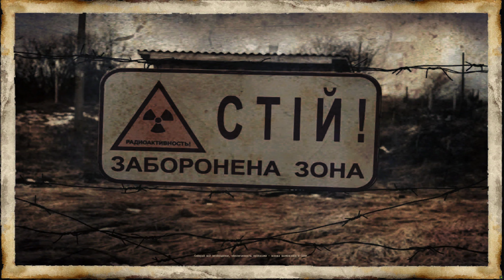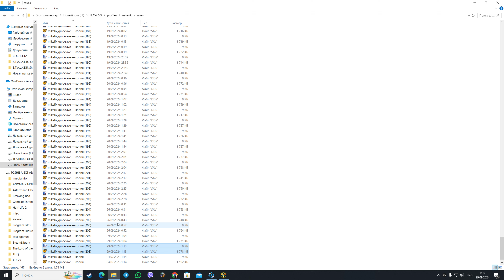S.T.A.L.K.E.R. NLC 7 "Я - Меченный" 7.5.3 {36} Облом с колбасой и хвостами, истребление мутантов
Прохождение на сложности Мастер.
Модификация на видео - NLC 7 "Я - Меченный" 7.5.3. Ссылка на сборку 7.5.3 (пока рабочая)

ОСОБЕННОСТИ ВЕРСИИ 7.5
Добавления.

1. Добавлен финальный квест после осознания Меченым себя. После квеста не предполагается уже никакого фриплея - однозначно конец игры и титры. На него выйти надо в бункере управления.
(Оставлена также возможность выхода и на предыдущее окончание, как и было - разговор с Доктором и дальнейший фриплей. В этом случае нет прямого выхода на финальный квест. Но можно во фриплее снова идти на ЧАЭС и выйти на квест).
2. Сидор одноразово даёт Меченому колбасу с НИ (глупо не подать куска хлеба очнувшемуся, если сам же его и выхаживал).
3. Добавлена подушка в Лиманске.
4. Добавлены тиска в Кишке, Лиманске, Агро, на базе на Болотах, в х12.
5. Добавлено кострище в Баре перед собачником.
6. Добавлена м110. Заменены модели Мини-Драгунова и Гаусса и добавлены АПС, Вепрь от Mari.
7. Меченый с НИ получает +300 к репутации и +100 к рангу (просто так - за красивые глаза. Чтобы уже в начале игры исключить глупые ситуации с внезапным понижением репутации.)
8. Репутация и ранг добавляется за некоторые важные сюжетные задания (а не только за второстепенные циклические).
9. Счётчик варок искуственно накручен на +30. (То есть при первых варках будут вариться уже не только плохие. До "зелени" нужно всего 63)
10. Кэп на Болотах за ботаников предлагает и АКМ.

Изменения.
1. Локации "Рыжий лес" и "Подземка Агропрома" в исключениях для воровства.
2. Убраны из диалогов 99% "блинов" (В диалогах были очень частые и совершенно неуместные "блины". Мне это не нравилось всегда.)
3. Сон не калечит ГГ. Во сне ГГ не голодает.
4. При просыпании звук резкой боли заменён на звук тяжёлого вздоха (нет хита - нет и звука боли).
5. На локации Бар нет астмы.
6. Убрана мельница с локации Бар (не место такой архаичной конструкции в промышленной зоне завода "Росток")
7. Промежуток времени между сном и желанием снова спать сокращён примерно на треть.
8. Чуть уменьшена раскачка некоторому оружию, которое "штормило" слишком сильно.
9. Чуть увеличен процент износа оружия и брони, при котором их возможно ремонтировать.
10. Чуть увеличен процент ремонта ремкомплектов.
11. Вергас берётся ремонтировать при чуть большем изное, чем было.
12. ПДА может сломаться за игру только один раз и только после событий с х18 и до ВКЛючения Радара.
13. У Кузи всегда есть аптечки (пусть торгует и не выпендривается, так как самого Кузи не бывает часто на месте).
14. Кузя в диалоге не упоминает спец-аптечки, а говорит про простые, что соответствует продаже. 2 за бутылку, а не 1.
15. Петруха даёт хвост псевды на половину целый (а не почти стухший, как было).
16. Клык за шлем дарит "Пузырёк".
17. Значительно уменьшено количество спавленных документов в х8 (ни к чему эти тонны макулатуры).
18. Значительно уменьшено количество спавленных документов в х18 для Сахарова. (Сахаров берёт доки, название поправлено.)
19. Отключены диалоги Сахарова и Повара про телепорт в Припять (не логично им знать туда быстрый путь).
21. Отключен спавн котов у домика Ореха в Кишке. Чуть отодвинуты тушканы.
22. Шинкарь просит 3 когтя, а не 7 за телепорт (была нереально высокая цена даже для НЛС).
23. Отключены "пыльные радиоактивные мешки" (и так кругом полно мест, где можно хапнуть радиации).
24. Отключена тряска при выбросе (не нужна, достаточно и так эффектов).
25. Найденные "Компасы" расчитаны на 5 телепортов.
26. Добавлен диалог с Лукашем про ушедшего Васильева (после ВКЛ Радара).
27. Нет перехода с Припяти на ЧАЭС и обратно. Переходы на ЧАЭС и оттуда только сюжетные (нелогично туда-сюда ходить на ЧАЭС как к себе домой).
28. Переставлены приёмники у Бармена и Михалыча так, чтобы игрок при желании мог выключить музыку.
29. Немного перевооружены некоторые НПС. АКМ нет на руках на добарье (возможен редкий случай).
30. После возвращения с ЧАЭС отключен спавн котов и собак в Лиманске у домика бандитов (из-за них глупая война начинается, которая сюжетно уже ни к чему).
31. Нет воровства во сне. Нет грабежей платных нычек (нелогично для игры ни то, ни другое). Кроме нычки в Баре за патроны - оставлено как есть, но чуть поднята планка.
32. В схронах нет Маятников (возможен редкий случай на дальних локациях).
33. Перекрестие и расстояния до цели можно включать и отключать на любом уровне (перекрестие для игрока, а не для Меченого. Игрок сам пусть решает - ему играть).
34. Сидор всегда берёт редкие арты и не выпендривается.
35. Меняла всегда меняет арты и не выпендривается.
36. У водяных всегда есть вода.
37. Немного сбавлены цены на услуги и уменьшена инфляция (то есть цены более стабильные за игру, хотя и растут немного).
38. Матвеева достаточно провести через Дикую территорию до Бара. Подключен диалог с Сахаровым об этом.
39. Отменено переполнение Бара и Кордона бензином. Бензин нужен всегда. (Если игрок желает таскать, пусть таскает хоть цистернами, его право.)